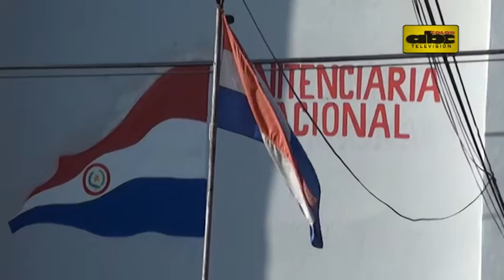Fiscales presentaron otra nueva imputacion contra froilan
El ex rector de la Universidad Nacional de Asuncion, Froilán Peralta, que se encuentra recluido en tacumbu recibio una nueva imputación por el delito de lesión de confianza. Con esta nueva imputación se expone a una pena de hasta 10 años de cárcel.